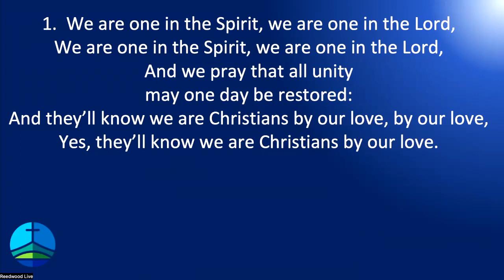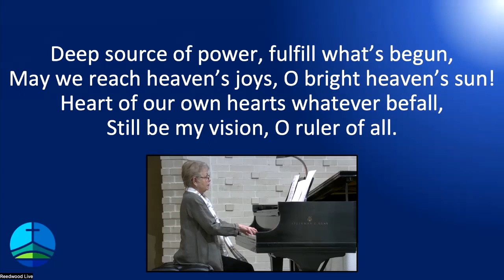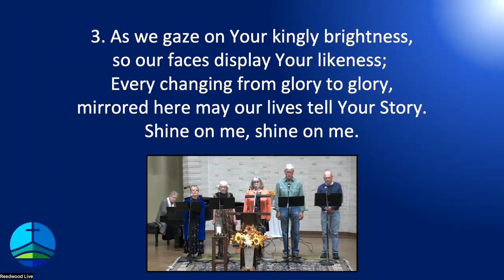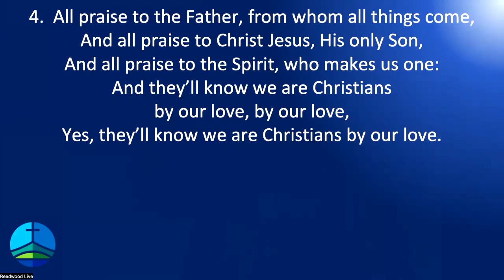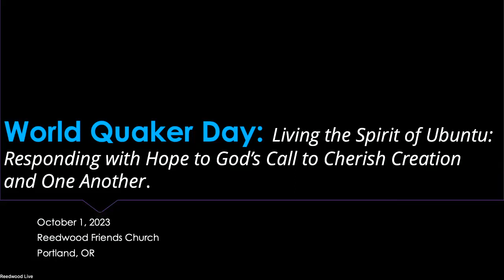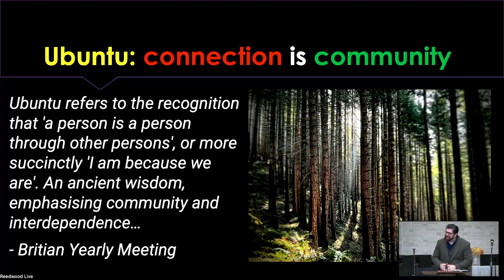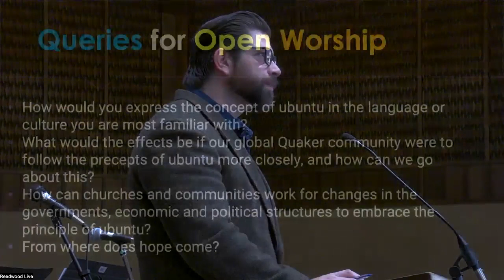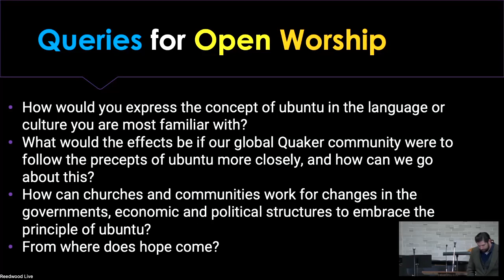Reedwood Live 2023-10-01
Theme: World Quaker Day 2023
Message by Mark Condo:  "The Wisdom of Ubuntu"